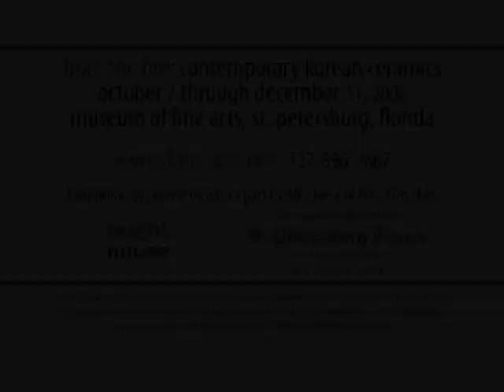From the Fire Exhibition 30 second PSA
October 7 through December 31, 2006

This compelling and comprehensive survey of the finest of contemporary Korean ceramics, many created especially for this tour, is a journey through the past to the present. The 90 works in the exhibition incorporate traditional techniques with new influences and innovative methods to create both functional and sculptural works. Nearly every aspect of ceramic art is represented from clean lines, smooth surfaces and established techniques to playful designs, modern perspective, and colorful, energetic forms that give new life to this traditional art form. Reflecting on the mountainous, rugged landscape of Korea or abstract geometric shapes of bold color and fresh designs, the works reveal the adventurous spirit of Korea's ceramic tradition, 5,000 years after it began.

The 54 contemporary Korean artists in the exhibition range in age from 30 to 80 years old and come from many regions and schools; providing works that spotlight the distinct trends in contemporary Korean ceramics. They are internationally celebrated ceramists and many have participated in the World Ceramic Exposition in Seoul, Korea. Several artists have work featured in major museum collections around the world, such as the Smithsonian Institution in Washington, DC; Victoria and Albert Museum in London, United Kingdom; and The Seoul Metropolitan Museum of Arts, Korea.

From the Fire: Contemporary Korean Ceramics is presented in three groups: Work with Traditional Implications, Ceramic Sculpture and Individual Direction. The categories reveal a progression that conveys the development of contemporary ceramics in Korea. Many of the artists have developed new treatments using the traditional ceramic wares of Korean punch'ong (celadon ware) and Onggi (Korean earthenware). Some artists reference particular styles from the Chosun Period (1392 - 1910 AD) and the Koryo Period (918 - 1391 AD) in their work. The exhibition marks the first time a Korean curator has selected this number of contemporary ceramics from Korea for exhibition in the United States.